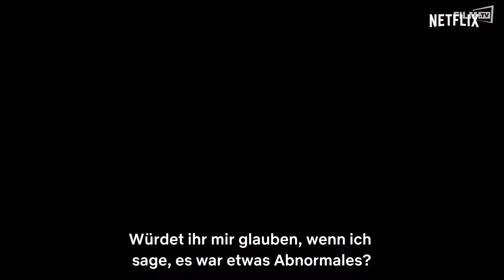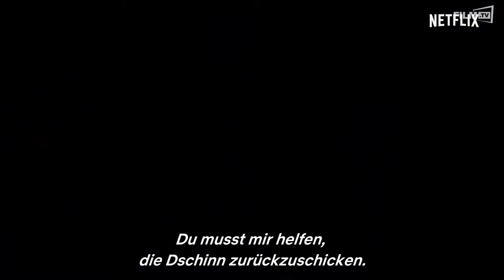Dschinn Trailer Deutsch German (2019)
Dschinn Trailer Deutsch German (OT: Dschinn)

Ganzer Film bei Amazon

Das Leben einer Gruppe von Schülern gerät aus der Bahn, als ein Dschinn sie um ihre Hilfe bittet. Die Highschool wird nie mehr dasselbe sein. Dschinn.

Handlung von Dschinn
Das Leben einer Gruppe von Schülern gerät aus der Bahn, als ein Dschinn sie um ihre Hilfe bittet. Highschool wird nie mehr dasselbe sein. Die Serie ist ab 13. Juli exklusiv auf Netflix verfügbar.